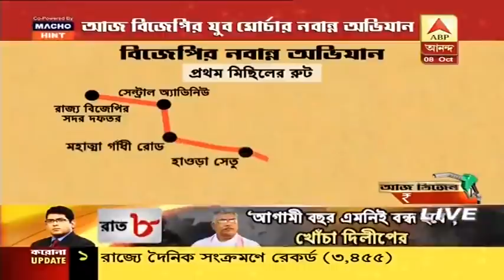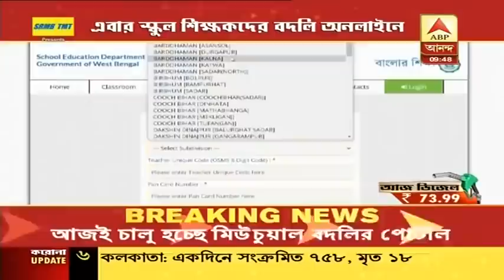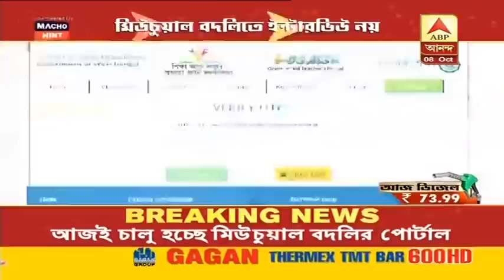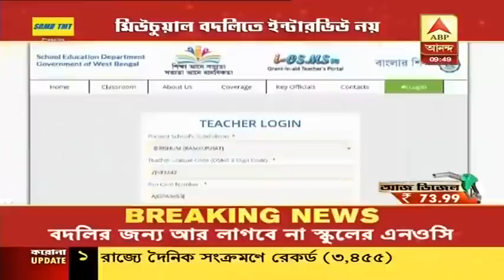আনন্দ সকাল (৪):বিজেপির নবান্ন অভিযানের আগে কঠোর নিরাপত্তা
আজ বিজেপির যুব মোর্চার নবান্ন অভিযান। সকাল থেকে রাজ্য দফতরে জমায়েত। সচিবালয় বন্ধ থাকলেও কড়া নজরদারি পুলিশের। নবান্নের চারপাশে নিশ্ছিদ্র নিরাপত্তা। বিজেপির মিছিল আটকাতে তৈরি পুলিশ। মোতায়েন ব্যারিকেড , জল কামান। ড্রোন ও সিসি ক্যামেরায় নজরদারি। 'বিভিন্ন জায়গায় আটকানো হচ্ছে গাড়ি। প্রয়োজনে বাড়বে মিছিল। অচল হবে রাজ্য,' হুঁশিয়ারি বিজেপির। হাওড়া ময়দানে বিজেপি কর্মীরা জমায়েত হতে শুরু করেছে। বিজেপি কর্মীদের জন্য খাবারের ব্যবস্থা করা হয়েছে। হাওড়া ময়দান থেকে যে মিছিল শুরু হবে তার নেতৃত্বে থাকবে সৌমিত্র খাঁ এবং তেজস্বী সূর্য।